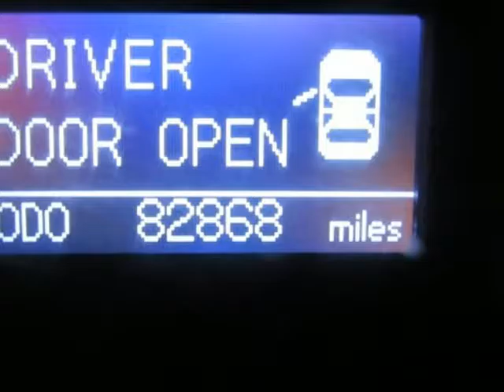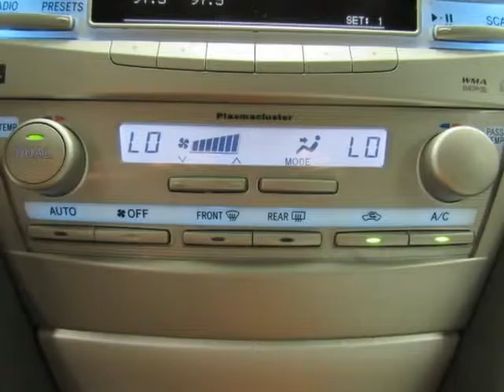2011 TOYOTA CAMRY XLE Used Black Car For Sale Allen TX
2011 TOYOTA CAMRY XLE Used Black Car For Sale Allen TX.
Hoyte Dodge RAM Chrysler Jeep is proud to offer Allen TX this used 2011 Toyota Camry 4 Door Sedan I4 Auto XLE 2.5L I4 SMPI DOHC.

2300 N. HWY 75